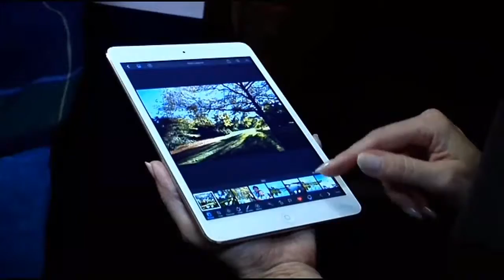Consumer Digital Brief: March 6, 2015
This week's consumer news headlines in two minutes. &nbsp;Watch the Consumer Digital Brief with 3-On Your Side Consumer Reporter Jim Donovan.